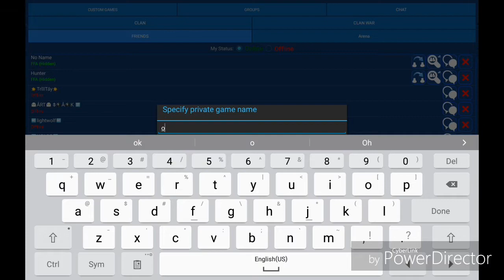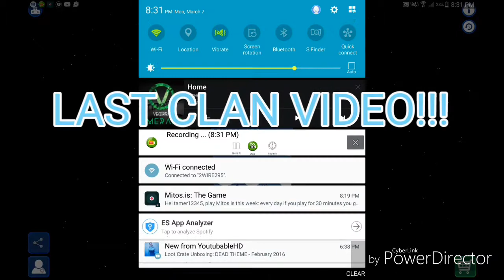Me and friends